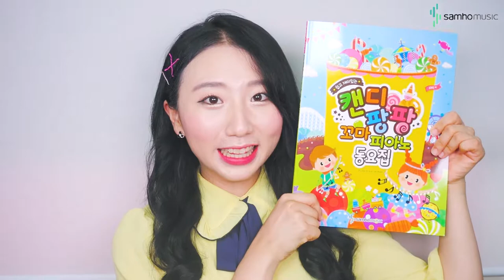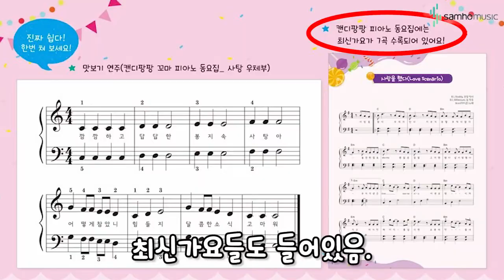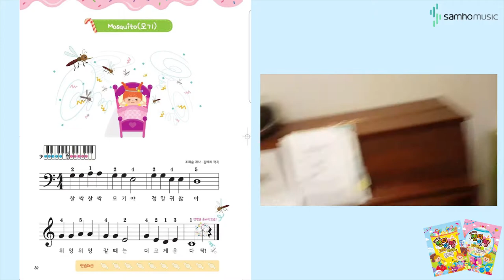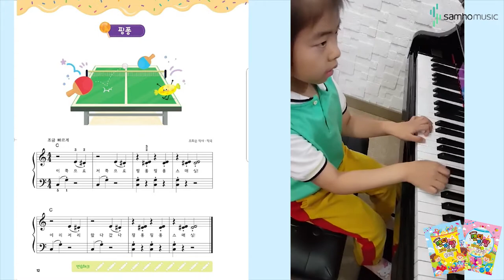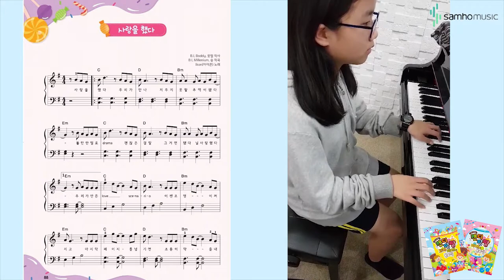혜성이가 설명해주는 캔디팡팡동요집! 저자 조희순 [삼호뮤직]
쉽고 재미있는 캔디팡팡 꼬마 피아노 동요집 도서 소개

▶ 반주의 비밀 저자 조희순 교수의 차별화된 동요집으로 실력향상과 재미를 동시에!

* 바이엘 1~2권 수준의 난이도로 피아노를 처음 시작하는 친구들도 쉽게 연주할 수 있습니다.
* 무선 악보와 건반 이미지로 동요를 재미있게 즐길 수 있습니다.
* 각 곡마다 연습체크를 할 수 있는 예쁜 그림이 있어 지루하지 않게 연습할 수 있습니다.
* 재미있는 동시 가사와 멜로디, 저자만의 독특한 개사로 익숙한 곡도 새롭게 접할 수 있습니다.

조희순
삼호뮤직 아카데미 연구센터장

저서
『JOY쌤의 누구나 쉽게 치는 OST연주곡집 1, 2[초급편·중급편]』, 『JOY쌤의 누구나 쉽게 치는 힐링피아노』, 『JOY쌤의 누구나 쉽게 치는 뉴에이지재즈소곡집[초급편·중급편]』, 『구르미그린달빛·달의연인보보경심려 OST, 『JOY쌤의 누구나 쉽게 치는 CCM피아노 1~3』, 『조희순의 간추린 체르니100』, 『조희순의 반주의 비밀 1~6』, 『조희순의 성인을 위한 반주의 비밀 1~2』. 『JOY쌤의 누구나 쉽게 치는 K-Pop[초급편·중급편]』, 『조희순의 CCM 반주의 비밀 1~3[멜로디 편·리듬애드림 편·리하모니제이션 편]』, 『캔디팡팡 꼬마 피아노 동요집』,『캔디팡팡 피아노 동요집』